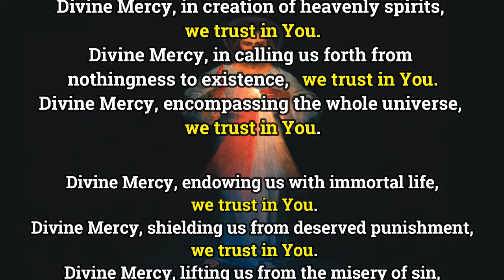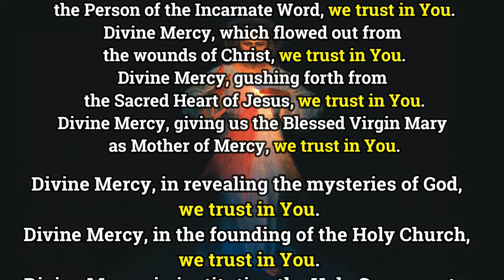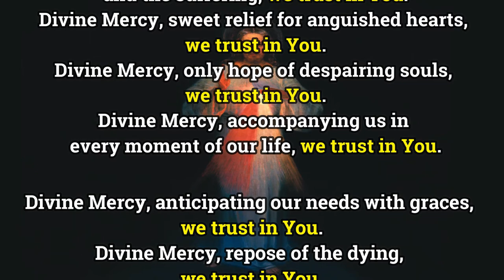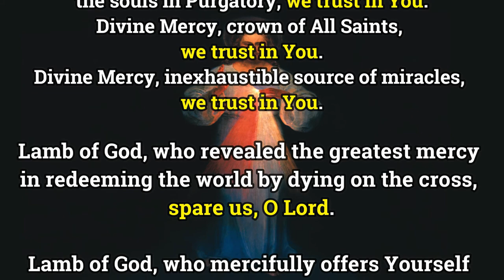Litany of Divine Mercy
Feast of Divine Mercy